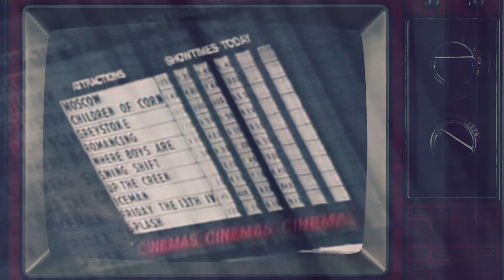StarLink - Sunday Plaza